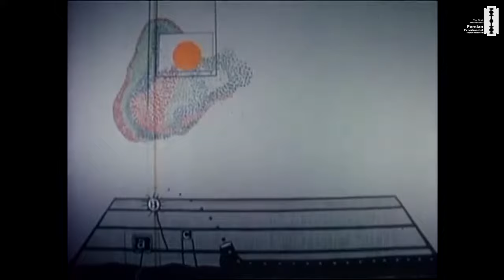The Alphabet David Lynch 1968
کارگردان: دیوید لینچ
نویسنده: دیوید لینچ
ستاره: پگی لینچ

فیلم الفبای دیوید لینچ یک فیلم کوتاه مضطرب و نگران کننده است که از تصاویر تاریک و وحشتناک برای ایجاد فضای موردنظر خود استفاده می کند. این چیزی است که این فیلم واقعاً درباره آن است ، فضا. فیلمی که بدون هیچ برنامه قابل توجهی به حواس ما نفوذ کرده و تحریک می کند. بر اساس این فیلم کوتاه دیوید لینچ از موسسه فیلم آمریکا کمک هزینه تولید دریافت کرد.
A woman's dark and absurdist nightmare vision comprising a continuous recitation of the alphabet and bizarre living representations of each letter.

Director: David Lynch
Writer: David Lynch
Star: Peggy Lynch

David Lynch's The Alphabet is a moody and unsettling short film that uses dark and creepy imagery to create its intended atmosphere. This is what this film really is about, atmosphere; a film that penetrates and stimulate our senses without any significant agenda. Based on this short film David Lynch got an American Film Institute production grant.